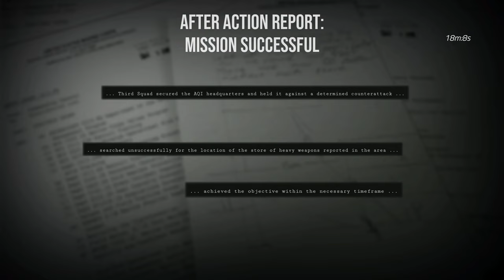Six Days in Fallujah S.D.W. Ręcznik już wysechł? To idziemy go ściągnąć - Suchar | Snopek | BartBear